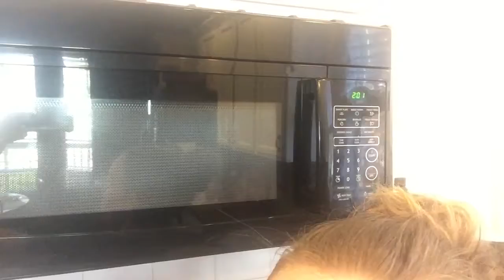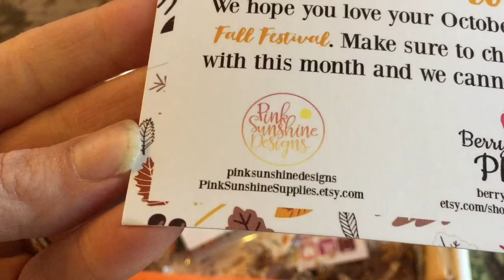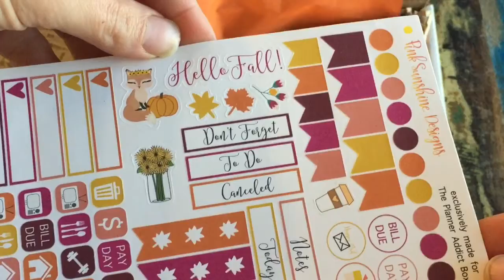DAY IN THE LIFE: HOMESCHOOL MOM OF 3--Vlogtober Day ???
VLOGTOBER FAIL! Sorry guys! I just am not a vlogger! I can't seem to keep up with it :/ at least not on a daily basis. I will be uploading what I have and then I will get back to my regular videos. :) Thanks for sticking with me and waiting so patiently.
____________________________________________________________________ gjhgggyyhhhjhkkjjklkjhr5reewetsaywudsfaaQWEDWEFGTGGFKH/.;,,JHJHHJ//../... /
Here's how to find the books: View these catalogs first

Then when you have picked out your books...click on this link and fill out this form. Then I will send you an invoice and you will then need to pay within 24 hours of the invoice. :)

I'm a Christian, stay-at-home, working mom who loves anything organic, cloth diapers, baby wearing, homeschooling, and everything homemade! :) We have three little kiddos, a sweet girl who is 6 and a sweet boy who is 3 and an adorable little princess who is 1 year. There is never a dull moment at our house. But I love living life every precious moment at a time.

My most viewed videos are linked below...